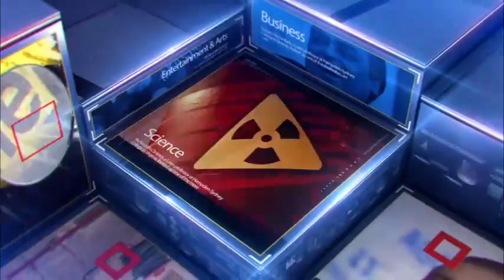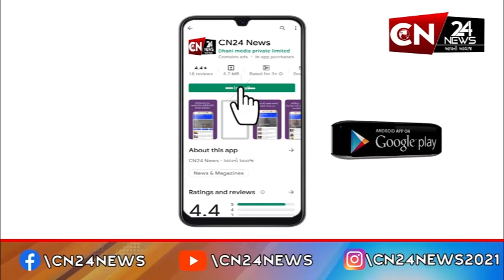કેશોદ : અજાબ‌ ગામે થી કુવા માં પડેલ દિપડાનું દિલધડક કરવામાં આવ્યું રેસકયુ